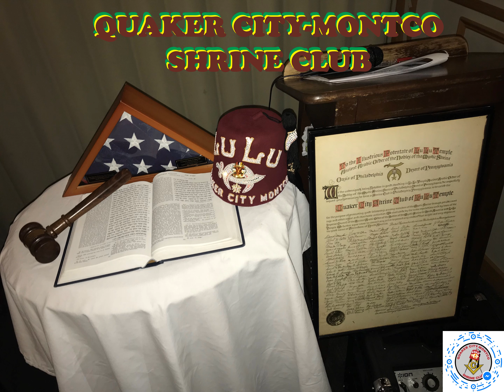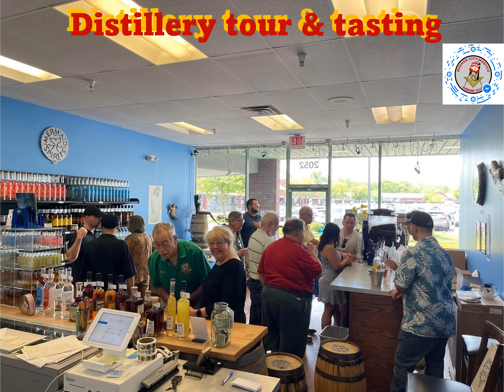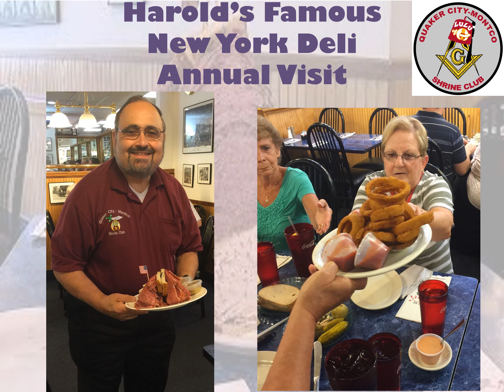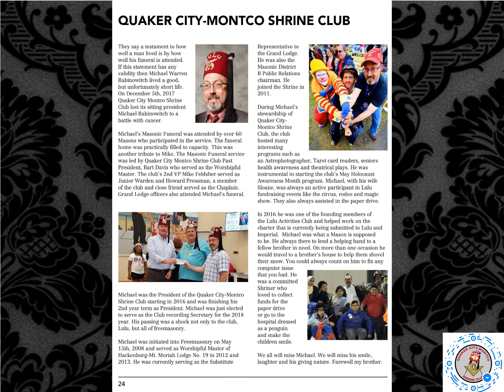We are the Quaker City-Montco Shrine Club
A visual presentation of the Quaker City-Montco Shrine Club.